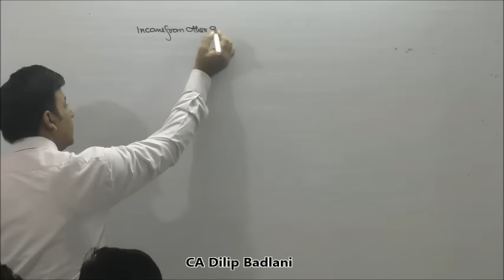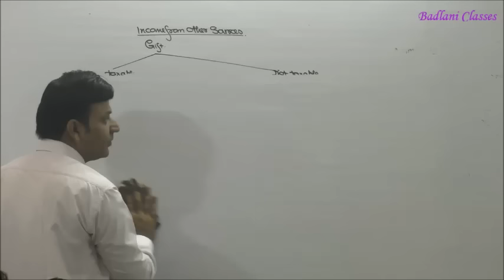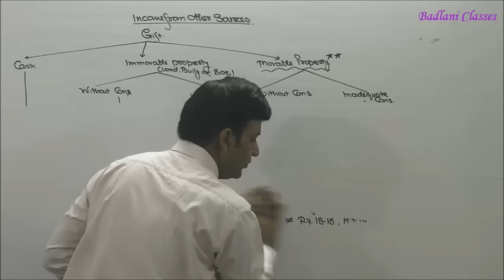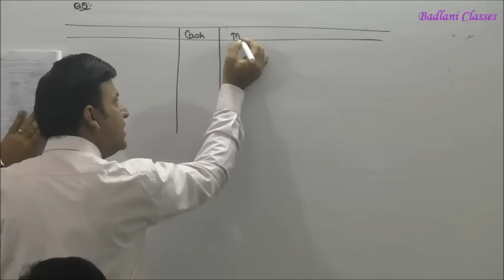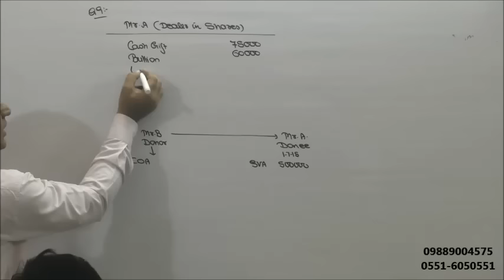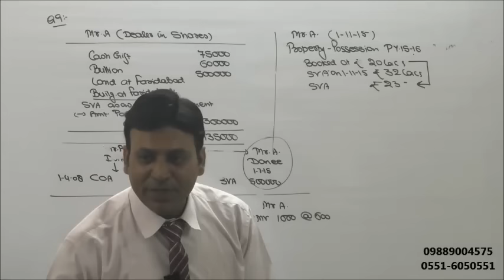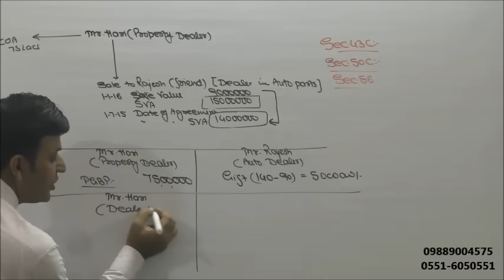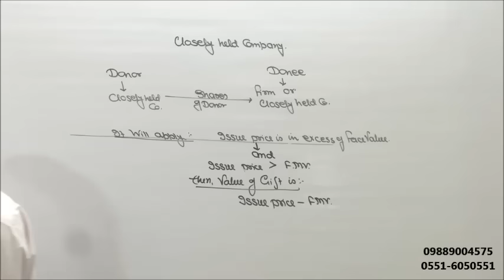Income Tax : AY 16-17 : Income from Other Sources : Lecture 2